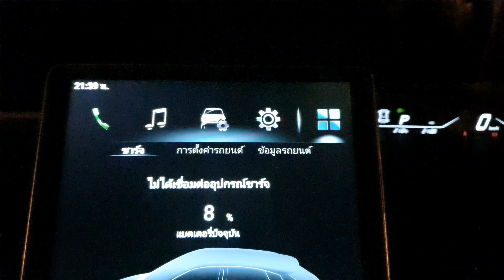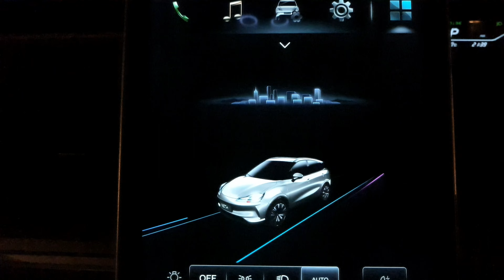พรีวิวไฟหน้า GPNE R3 ใส่ Neta V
เบื้องต้นสว่างกว่าของเดิม และแทบไม่ร้อน แต่ยังสรุปไม่ได้ว่าแสงแยงตารึเปล่า